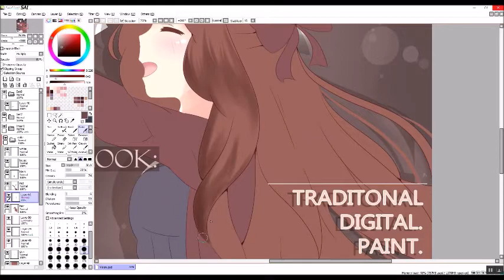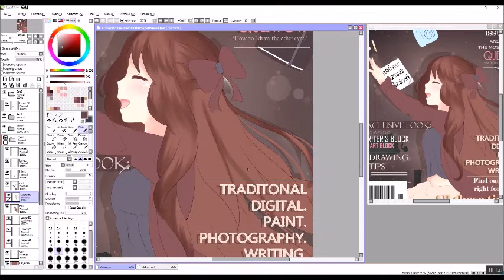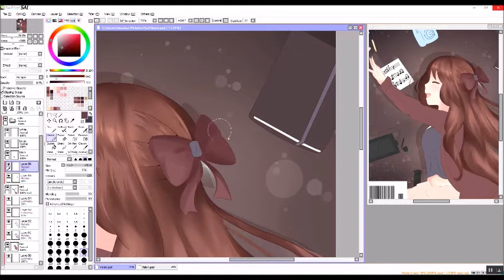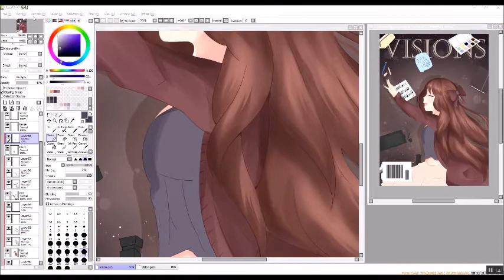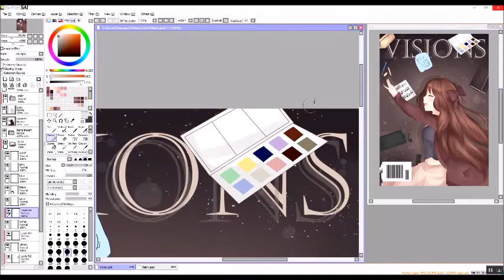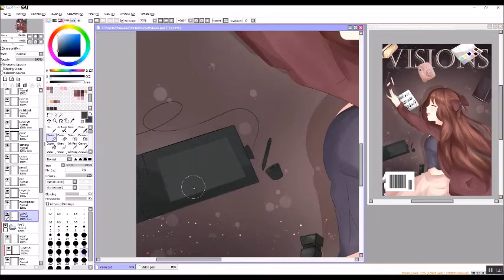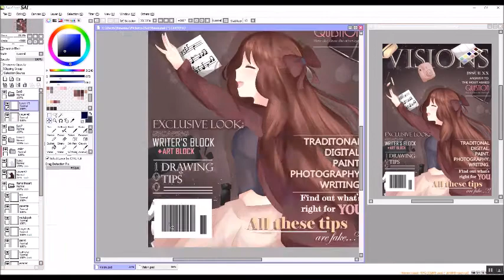Visions ♥ Speedpaint 【Paint tool SAI】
Haven't posted a speed paint in a while aa;;
a lil something for school